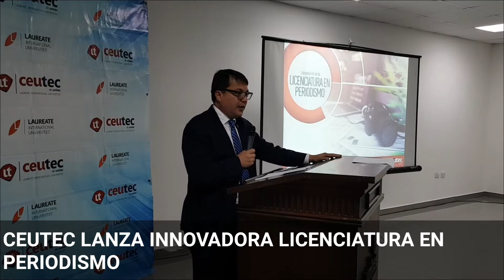CEUTEC LICENCIATURA EN PERIODISMO